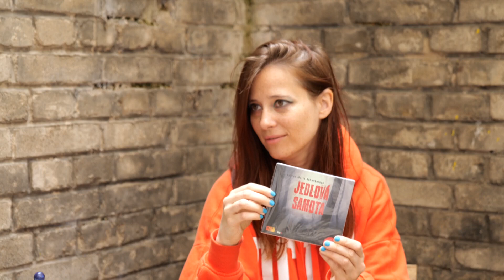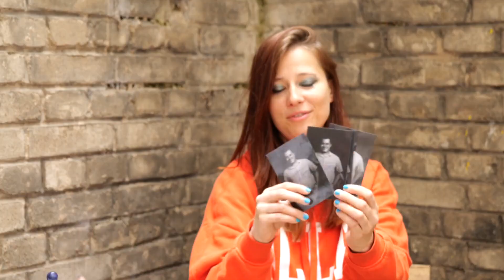Na dvorečku – Lukáš Křišťan, divadelní a filmový herec, autor projektu Jedlová samota, spisovatel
Každou neděli v poledne se můžete těšit na zajímavé hosty na našem žižkovském dvorečku. Pořadem provází Alžběta Bublanová.

Děkujeme za sledování tohoto videa. Pod videem můžete ohodnotit, jak se vám video líbilo a připojit můžete i váš komentář.